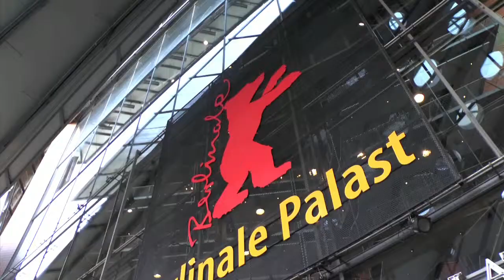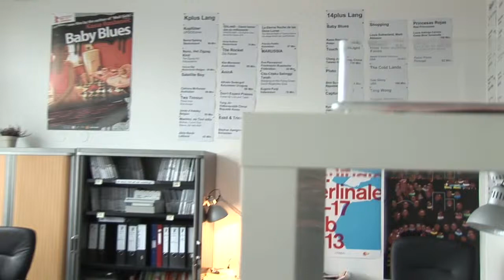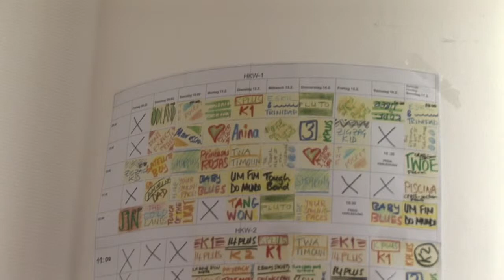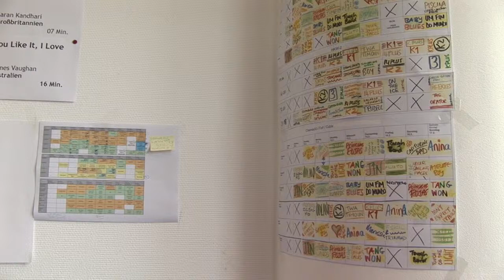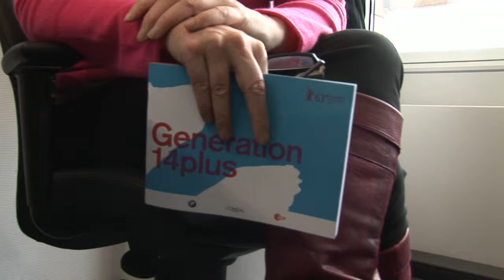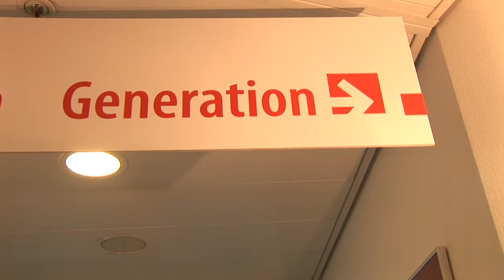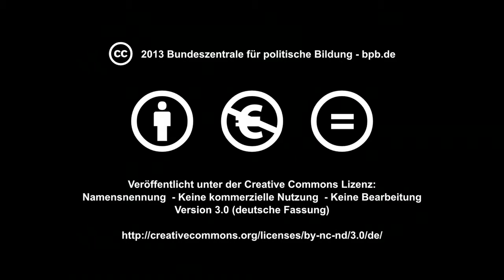Hinter den Kulissen der Berlinale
Die 63. Berlinale: Ein Besuch bei der Sektion Generation